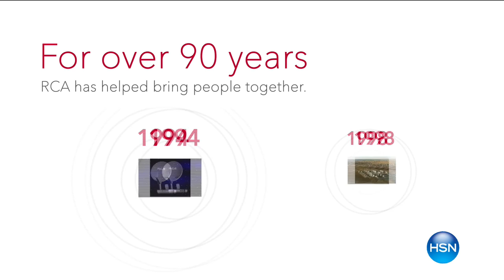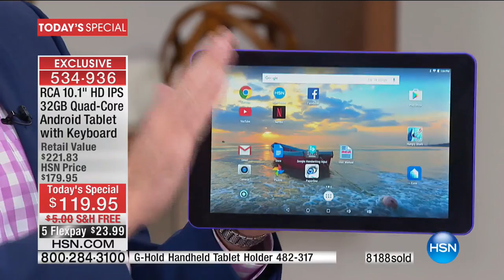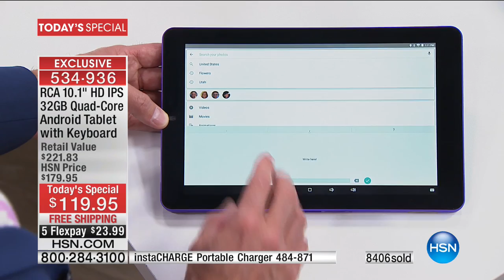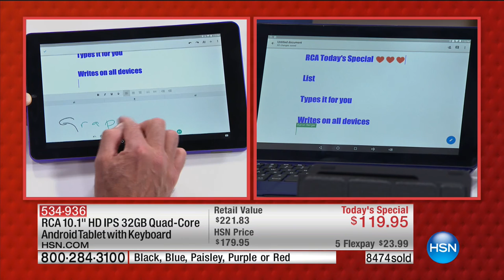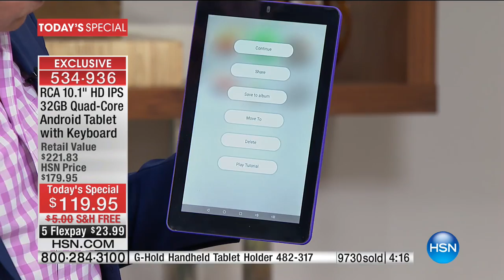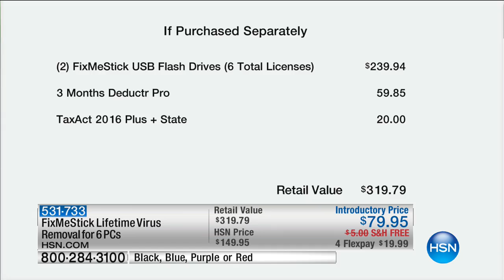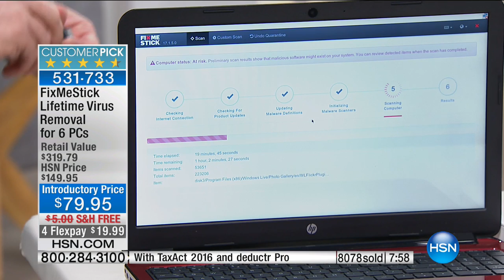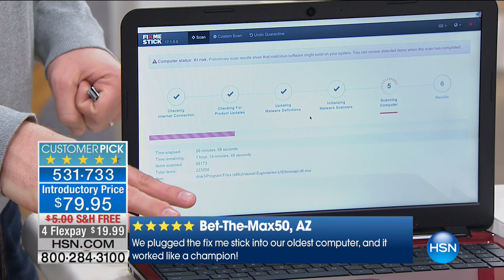HSN | Electronic Connection 03.11.2017 - 01 PM